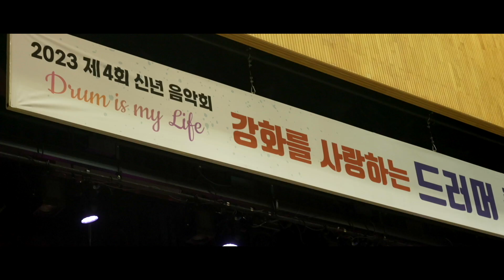🥁 꿈의 무대 | 공식 예고편 | 드럼창고 | The Dreamers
드럼창고가 2023년 강화군에서
개최한 드럼 페스티벌에
공식 후원으로 함께 했습니다. 🥁

여전히 꿈을 꾸는 모든 사람들의
진심 어린 드럼을 향한 열정,
드럼창고가 끝까지 응원하겠습니다. 🙏
드럼창고 인스타그램
드럼창고 공식 쇼핑몰
드럼창고 공식 페이스북
드럼창고 공식 블로그